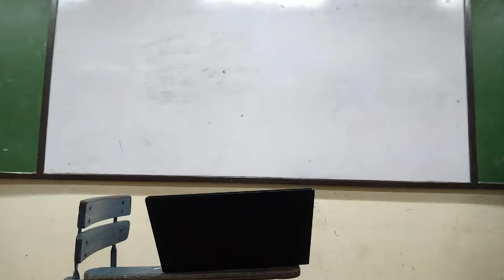Prospects of Poultry and Livestock Raising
John Emil Sablaon, BBTEBTL-4FS1N